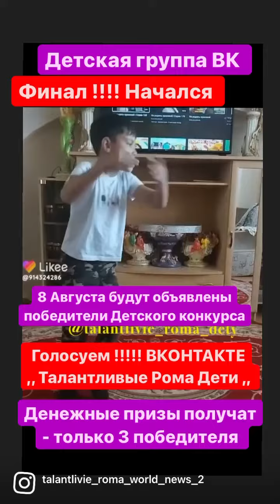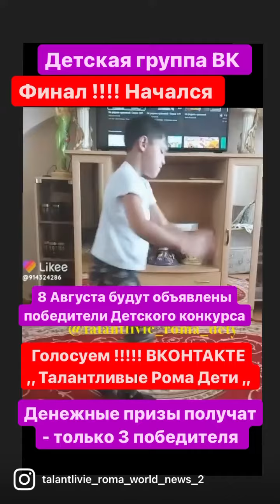Забивайте ВКОНТАКТЕ «Талантливые рома дети»